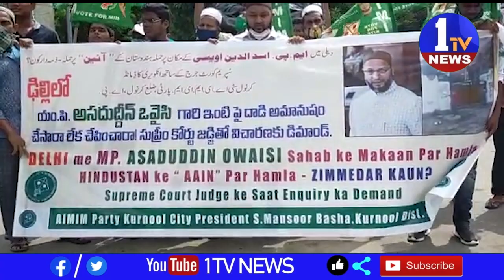ఢిల్లీలోని ఓవైసి M P గారి ఇంటి దాడి